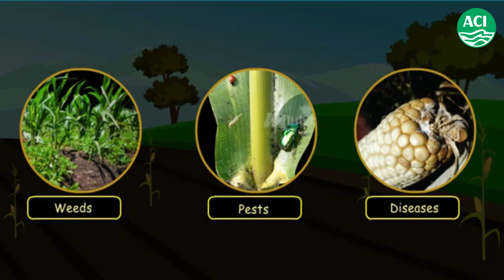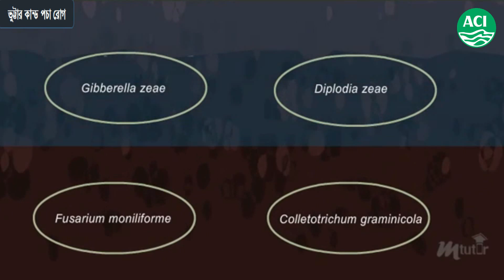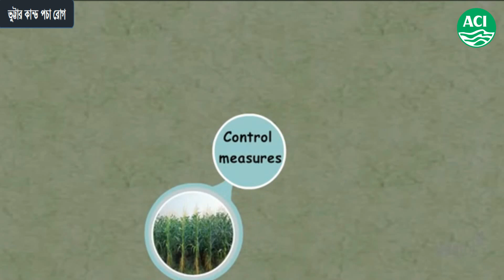ভুট্টার কান্ড পচা রোগ এবং এসিআই ক্রপ কেয়ার এর সমাধান Satlk Rot of Maize and Solutions of ACI Crop